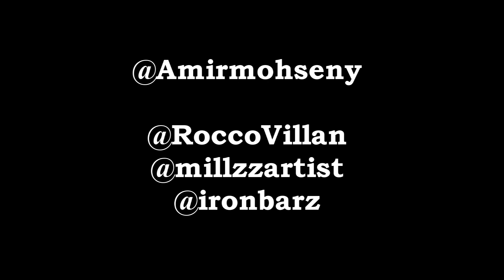Rocco Villan ft Millzz & Iron Barz - GOD DON'T LET ME DIE WITHOUT MY SOUL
Filmed & Edited by RawTalentMedia
BakerBoyz / A1 MUSIC /